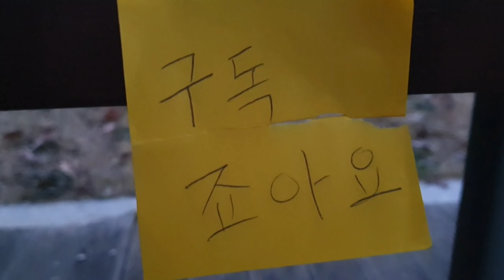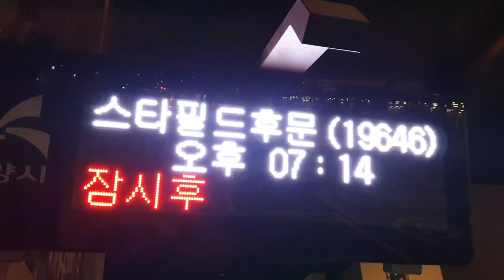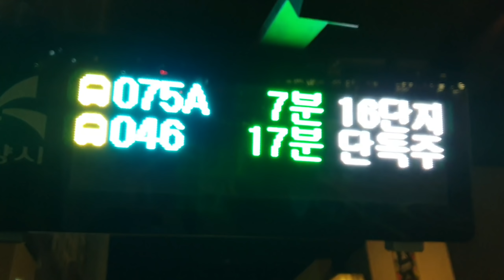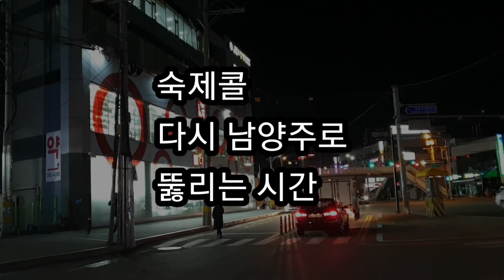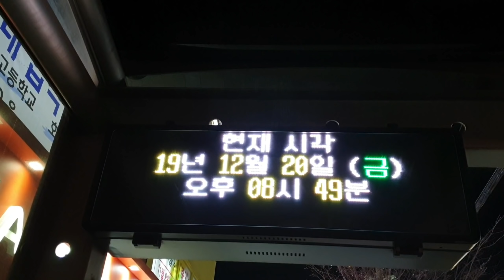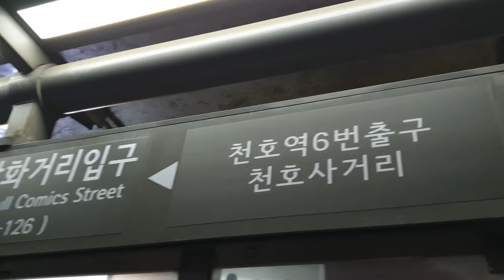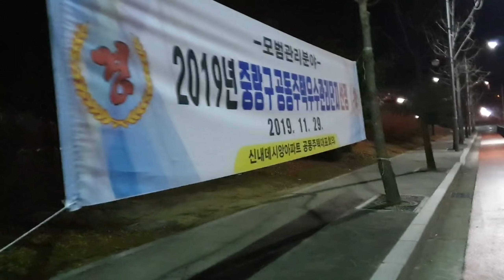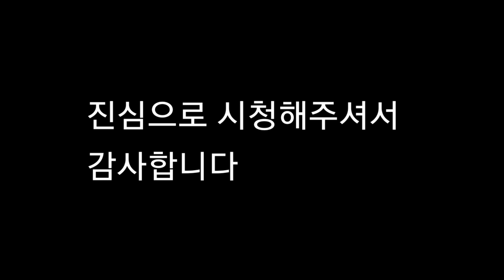알려지면 진짜 혼날곳 40대 대리운전기사 아재 금주 3일차 다이어트 도전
알려지면 진짜 혼날곳 40대 대리기사 아재 금주 3일차 다이어트 도전